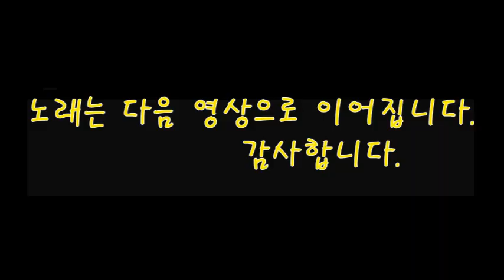한우고기 앞에서 밝혀진 인간축음기의 비밀!